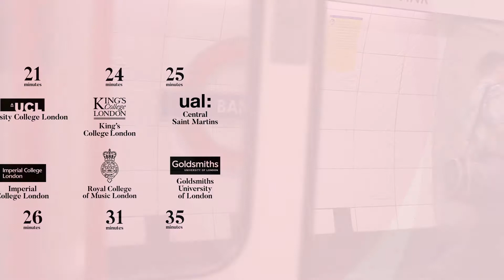Clapham Place | Explore the local area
Clapham Place is a unique collection of 62 contemporary apartments and penthouses, with high specification interiors and private terraces or balconies, located in the heart of Clapham. With the buzz of the capital and tranquility of the Common close by, living in Clapham means the best of both worlds - take a glimpse at the local area.

To find out more, visit clapham-place.co.uk